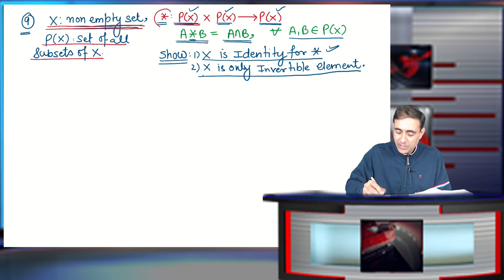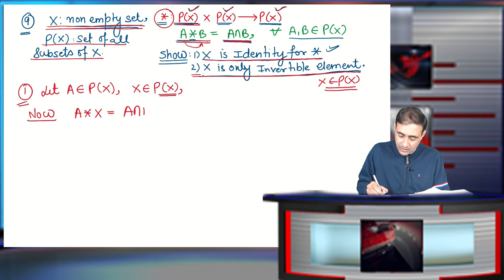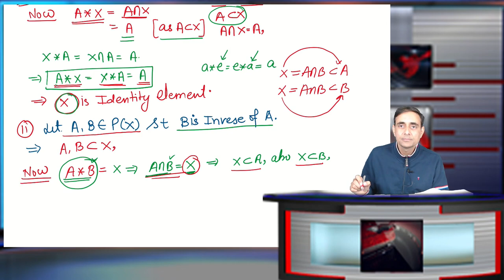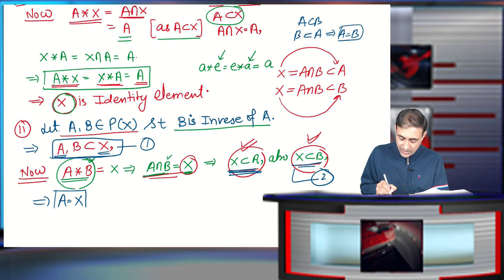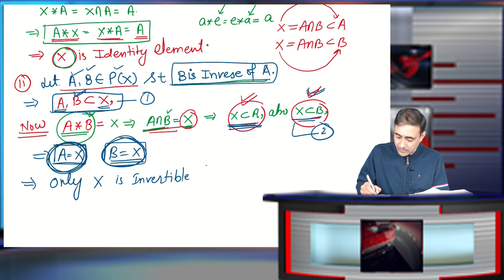Misc Ex.Relation & Fun. Q. 9